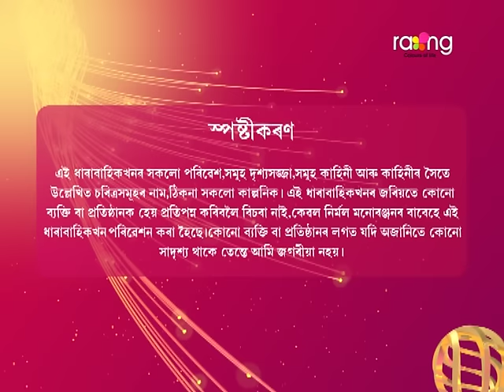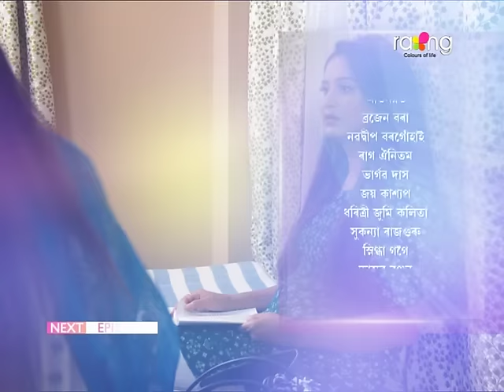Akashi Ganga - আকাশী গঙ্গা | 30th September 2024 | Ep No 139